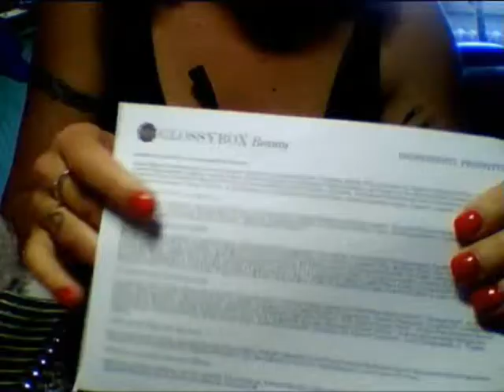Glossy Box e prodotti da comprare con pochi soldi prima parte!!.wmv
vi aspetto sulla mia pagina di facebook:
Baci